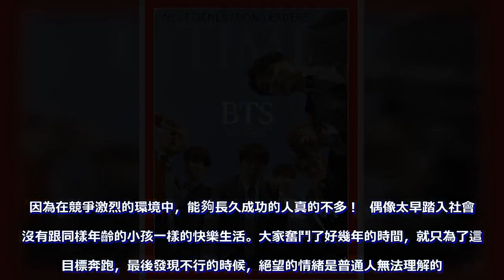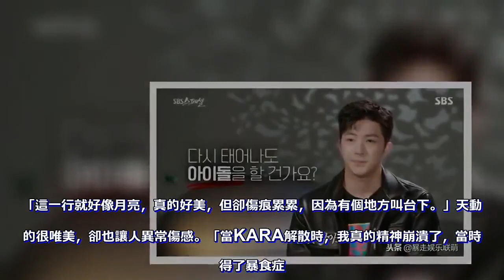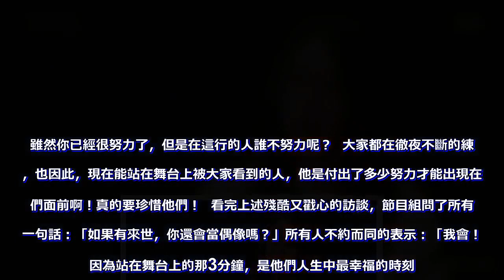努力不一定會成功！讓大勢韓團前成員告訴你，這真實又殘酷的世界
KPOP韓流席捲全世界，站在舞台上光鮮亮麗的偶像們，大家能想像到，他們是花了多大的力氣才能被大眾有所耳聞？ SBS這次找來許多從前的大勢韓團解散成員，進行特別放送《偶像生存的世界–舞台結束後》，告訴大家，平均每個月就有100~120個團體出道的韓國偶像界，光鮮亮麗的背後，他們是過著怎麼樣的生活的……  節目一開始就以現在聞名全世界的「BTS防彈少年團」來舉例，從默默無名到現在的成功不是偶然。他們從小公司逆襲成為世界偶像的過程，每位成員努力的程度，絕對、絕對超過大家的想像！  「在這行里，真的沒有什麼定義。有些你覺得會成的人，沒成。你覺得現在就推出去操之過急的人，卻成功了…」  在《Produce》選秀系列的鐵血老師裴允靜表示，舞台上的愛豆們看起來那麼漂亮，看起來賺得多，其實真的很苦。因為在競爭激烈的環境中，能夠長久成功的人真的不多！  偶像太早踏入社會，沒有跟同樣年齡的小孩一樣的快樂生活。大家奮鬥了好幾年的時間，就只為了這個目標奔跑，最後發現不行的時候，絕望的情緒是普通人無法理解的。「這一行就好像月亮，真的好美，但卻傷痕累累，因為有個地方叫台下。」 「我19歲就出道了，所有的一切都由公司管理，我連旅行要訂票都很陌生！」大家一定覺得無法理解，因為他們全數將精力投注在舞台，習慣不去做任何沒用的事情，只往一個方向前進。「這一行就好像月亮，真的好美，但卻傷痕累累，因為有個地方叫台下。」天動說的很唯美，卻也讓人異常傷感。「當KARA解散時，我真的精神崩潰了，當時還得了暴食症。我就狂哭狂吃，因為我當時不知道要怎麼消化這難過的情緒。」 經歷殘酷的選秀最後成為KARA新成員的齡智，以為可以開始走花路，沒想到加入沒多久也走向解散。演藝圈裡人太多太多了，誰不努力呢？誰沒有實力呢？天時地利人和，真的就像一組很難湊成的拼圖。「現實令人惋惜，因為並不是只要努力就能成功，可也不能說完全靠運氣。因為歌手的實力很重要，公司策劃能力也很重要，在此基礎上還要加點運氣。」 元祖偶像H.O.T雖然獲得巨大的成功，但隨著年輕世代洪流的變遷，也有很多感觸。雖然你已經很努力了，但是在這行的人誰不努力呢？  大家都在徹夜不斷的練習，也因此，現在能站在舞台上被大家看到的人，他是付出了多少努力才能出現在我們面前啊！真的要珍惜他們！  看完上述殘酷又戳心的訪談，節目組問了所有人一句話：「如果有來世，你還會當偶像嗎？」所有人不約而同的表示：「我會！」因為站在舞台上的那3分鐘，是他們人生中最幸福的時刻。燈光、視線、以及無可言喻的成就感。「雖然這行真的很辛苦，但是能夠做到我自己喜歡的事，就足夠了。」 「也許努力確實不會背叛你，但不代表機會一定會來找你！」比任何人都清楚這個事實的他們，依舊不畏困難而為了夢想向前！致敬所有的偶像，謝謝你們的努力，讓我們看到這麼美好的你。